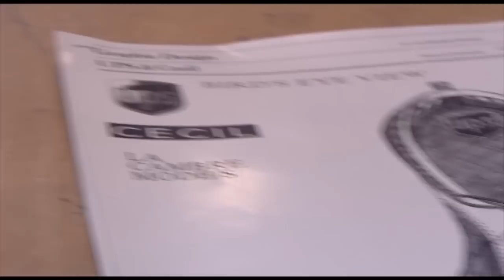UPS Fashion Contest 2010-2011 in collaboration with La Cambre and CECIL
UPS, leader mondial du secteur de la logistique, vient d'annoncer la liste des 10 finalistes pour son concours UPS Fashion, organisé en collaboration avec la marque belge de chaussures, CECIL, et La Cambre, une école de mode bruxelloise réputée à l'échelon international. La sécurité routière a toujours été une priorité chez UPS, cela a d'ailleurs inspiré le thème du concours : combiner style et conduite prudente.
Chacun des dix finalistes va créer un prototype de sa chaussure qui sera présenté sur le du 15 au 31 janvier 2011. Les visiteurs du site auront non seulement l'occasion de voter pour leur paire de chaussures préférée mais ils recevront également un bon de réduction de 10% valable dans les boutiques CECIL. Les votes en ligne du public compteront pour la moitié du score final et l'autre moitié sera composée des notes attribuées par le jury d'experts en fonction du design, de la créativité, de l'originalité et de la sécurité de leur concept. Le gagnant du concours sera annoncé au printemps 2011.
Une fois que le nom du gagnant aura été dévoilé, CECIL produira un nombre limité de paires de la chaussure élue. En avril 2011, ces chaussures seront distribuées dans les magasins CECIL d'Anvers et de Bruxelles.

UPS, 's werelds grootste pakketdienst, heeft de 10 finalisten bekendgemaakt van de UPS Fashion Contest die georganiseerd wordt in samenwerking met het schoenenmerk CECIL en de internationaal gerenommeerde modeschool La Cambre in Brussel. Veilig rijden is altijd een prioriteit geweest voor UPS. Daarin vond het dan ook zijn inspiratie voor het thema van de fashion contest: mode combineren met veilig rijden.
Elke finalist zal een prototype van zijn of haar schoen produceren. De foto's van de 10 geselecteerde ontwerpen zullen online worden getoond op van 15 tot en met 31 januari 2011. Het grote publiek kan op deze website zijn stem uitbrengen op zijn favoriete paar, en bovendien krijgt elke stemmer een kortingsbon1 van 10% die kan gebruikt worden in CECIL winkels. De online stemmen van het publiek tellen voor de helft mee in de totaalscore. De andere helft van de punten zal door de jury worden toegekend op basis van design, creativiteit, originaliteit en verkeersveiligheid van de ontwerpen. De winnaar van de wedstrijd zal in de lente van 2011 worden bekendgemaakt.
Eens de winnaar bekend is, zal CECIL een beperkt aantal paren van het winnende ontwerp vervaardigen. In april 2011 zullen ze dan beschikbaar zijn in de CECIL winkels in Antwerpen en Brussel.